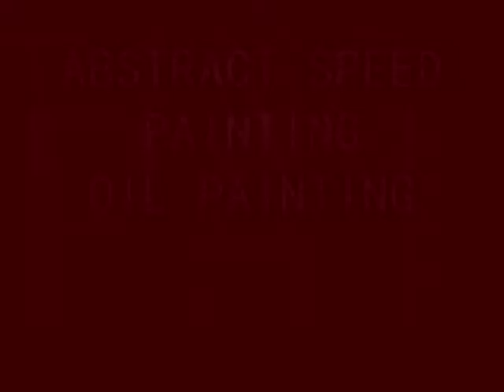ABSTRACT OIL PAINTING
time lapse oil painting on wood
abstract painting
size: 184cm x 93cm
Artist: Natan Kessler